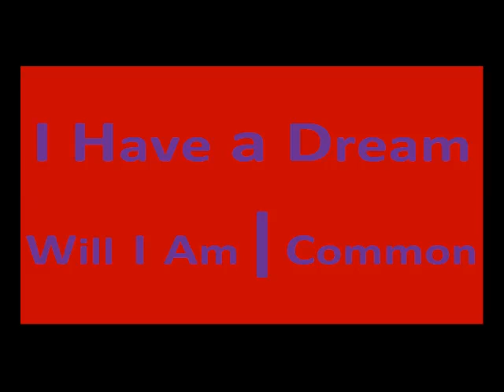Will I Am: Common: I Have a Dream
Artist/band:

Will I Am | Common